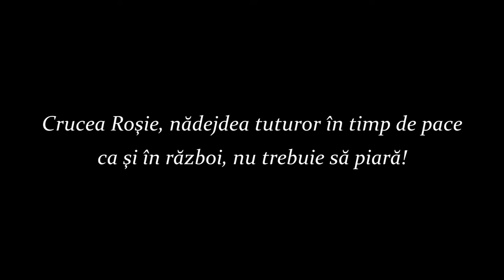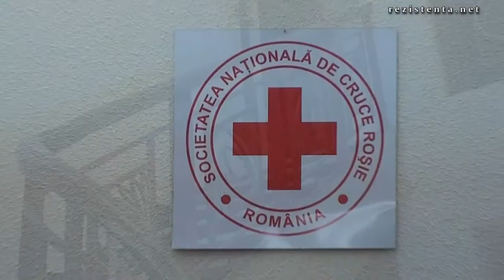Crucea Roşie Română (sediul central) | București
O incursiune în sediul central al Crucii Roşii Române, de pe pe bulevardul General Gheorghe Magheru, lângă Piaţa Romană, în Bucureşti.